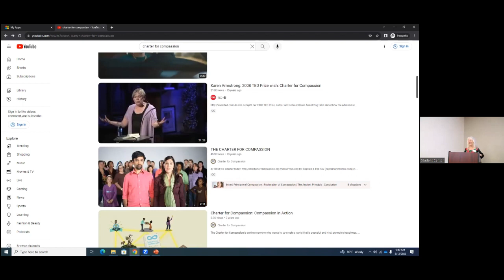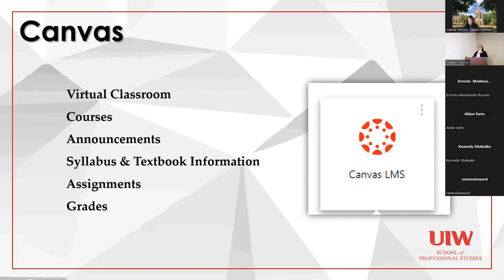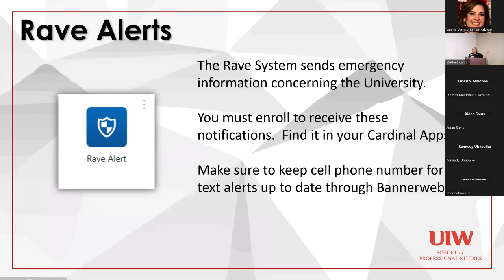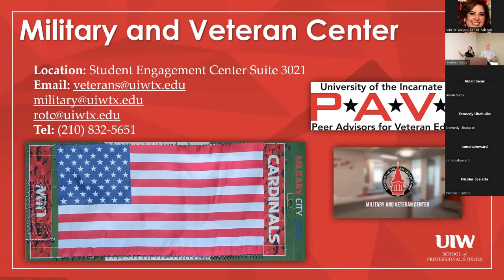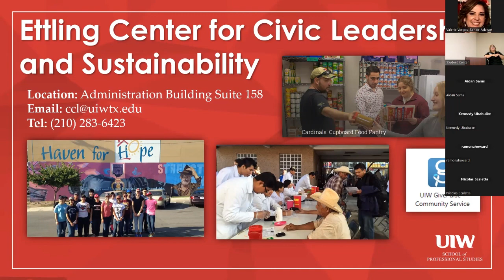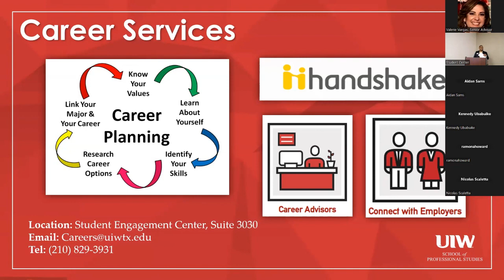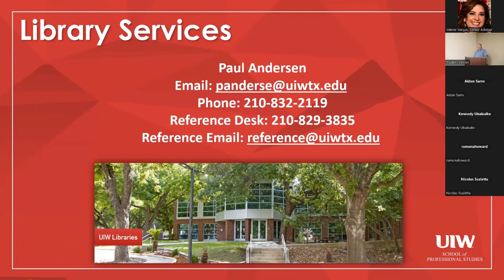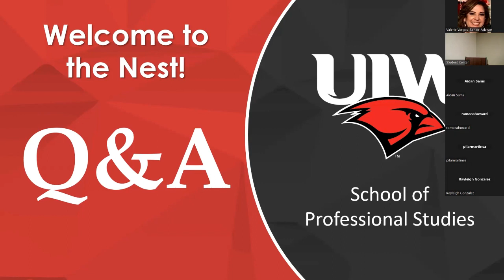New Student Orientation Fall 2023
The UIW School of Professional Studies hosts a New Student Orientation for Fall I and II students.